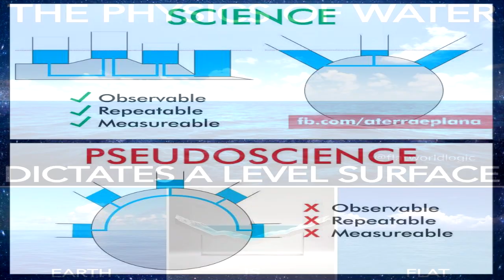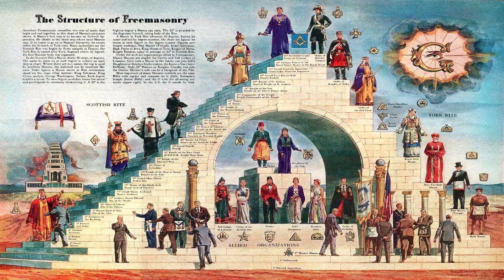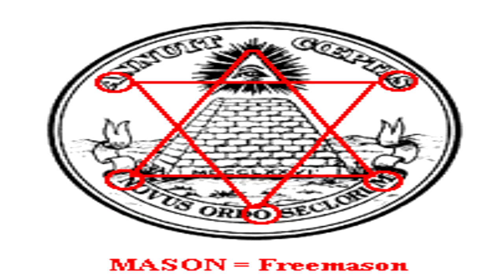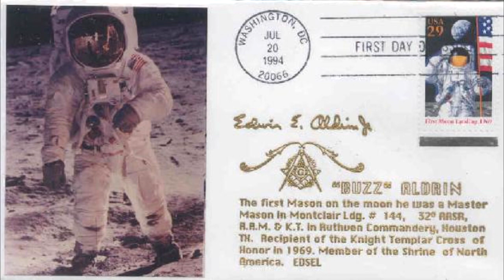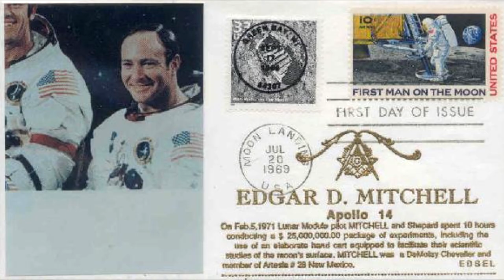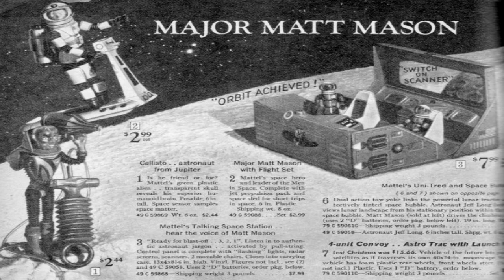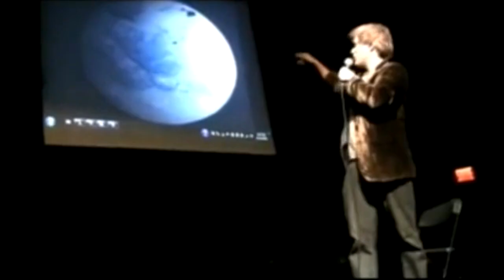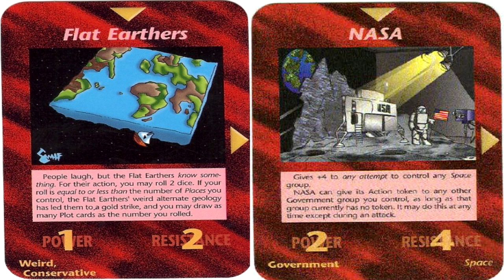Why are There No Flat Earth Whistle-Blowers?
When confronted with objective, demonstrable, empirical proof that Earth is not a fantastical tilting, wobbling, spinning space-ball, one sticking point that globe defenders consistently revert back to is, if the evidence flat Earthers are presenting is true, then why has there not been a single whistle-blower to come forward and expose this mother of all conspiracies?  How is it possible that not one of the hundreds of thousands of people that NASA has employed over the decades has come forward and admitted the hoax?  What about the Russians, the Chinese, the Japanese and all the other government space agencies along with SpaceX, Virgin Galactic, Blue Origin and other corporate space enterprises?  If Earth is not a globe and we never went to the Moon, why haven't these governments or corporations tattletaled on each other and exposed this massive lie to the masses?